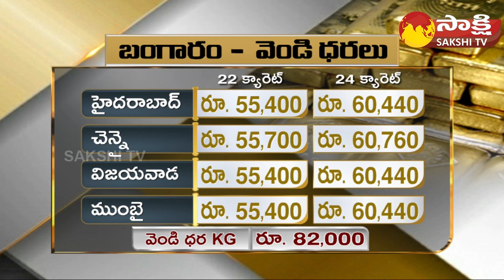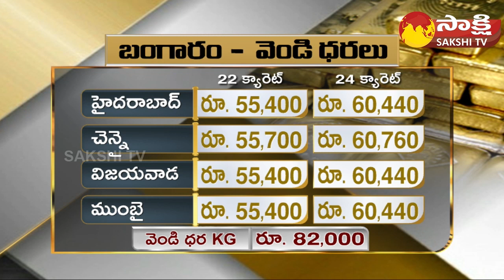Sakshi Business News | 21-07-2023 | Stock Market Latest News | Gold Rates